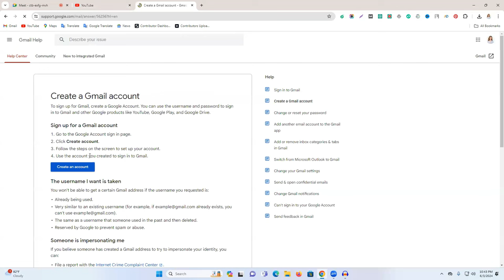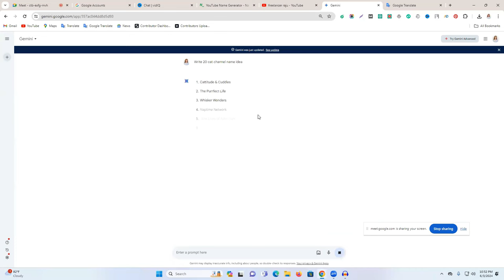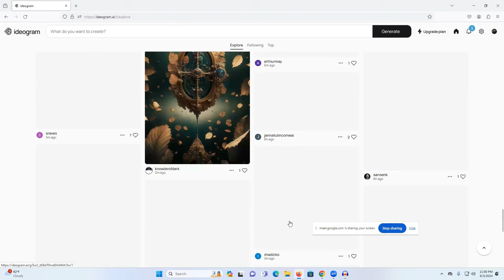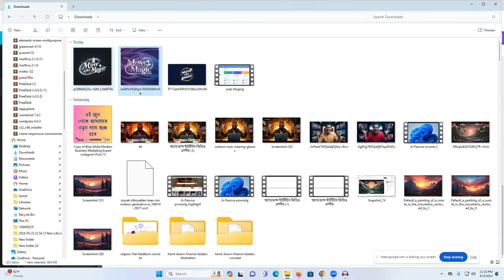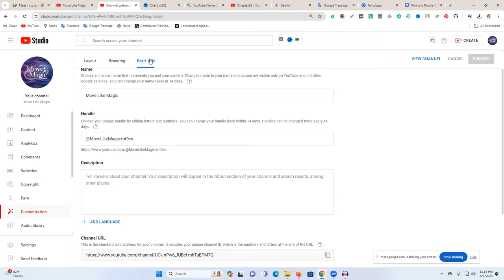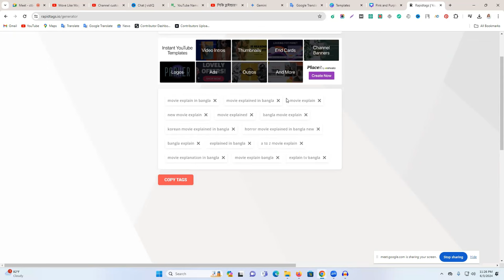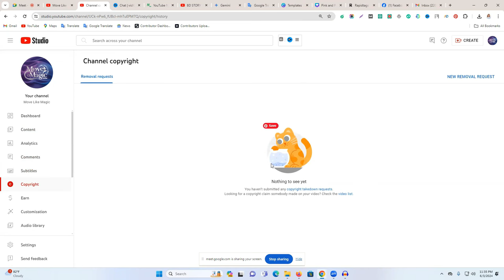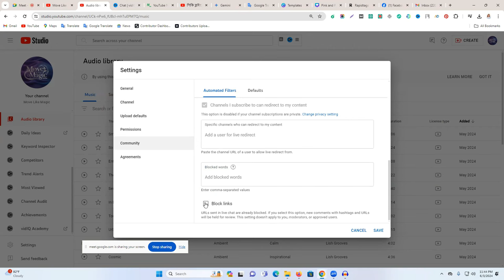ইউটিউব চ্যানেল তৈরী করে কিভাবে ইনকাম করবেন | How to Create and Optimize YouTube Channel